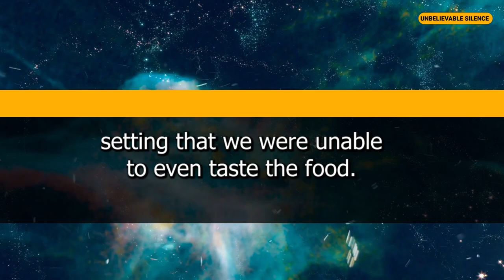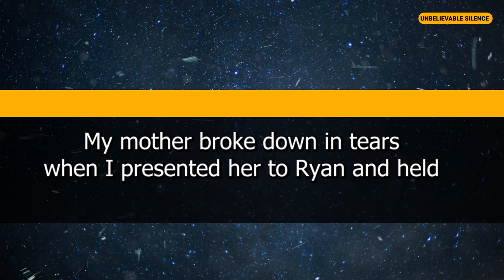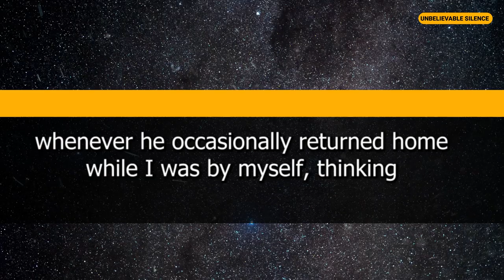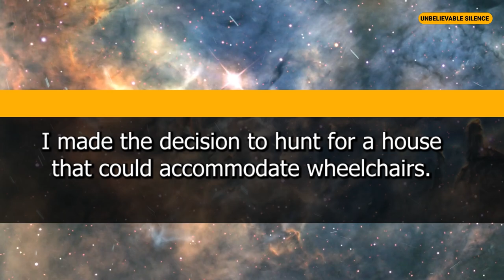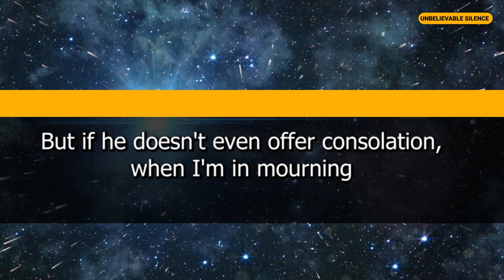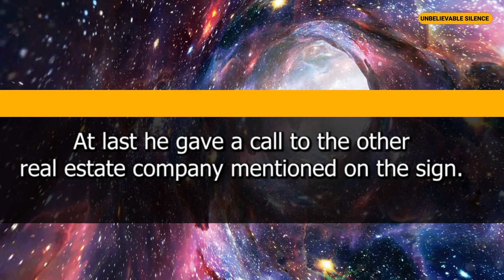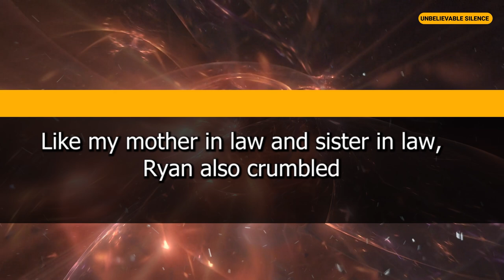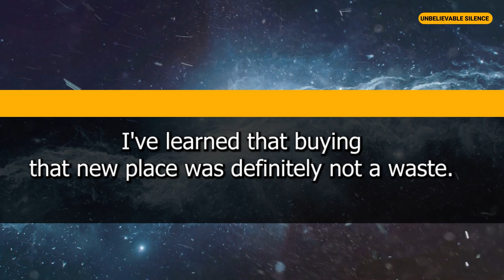My Mil And Sil Moved In Without Asking Right After My Mother’s Passing I Was Strangers In My Own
In this video, I share my story of how my mother's passing led to my mother-in-law and sister-in-law moving in without asking, making me feel like a stranger in my own home. Watch to hear how I navigated this difficult situation.